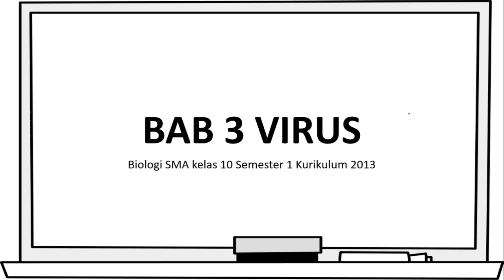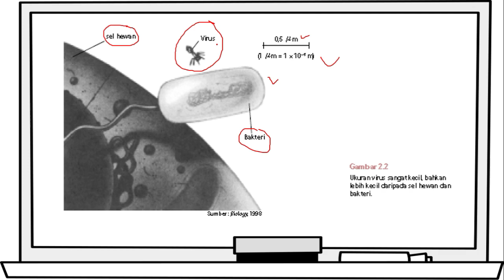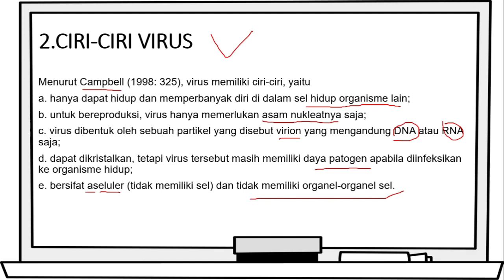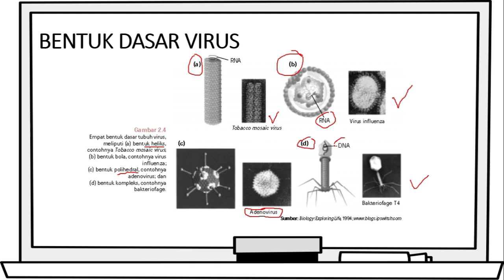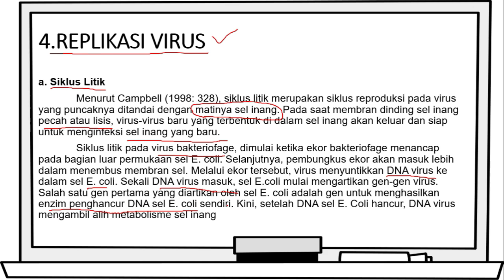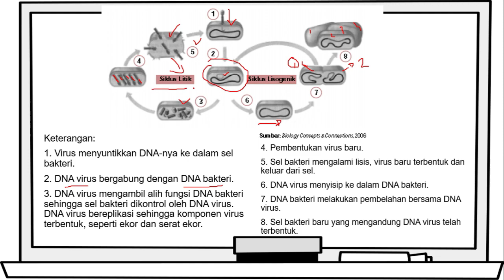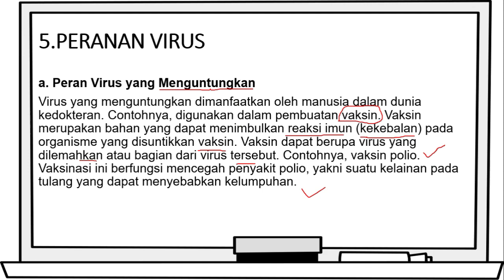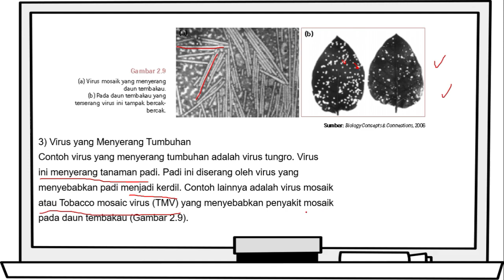BAB 3 VIRUS (Pelajaran BIOLOGI SMA Kelas 10 Semester 1 Kurikulum 2013)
Berikut video pembahasan VIRUS.

Dalam video ini berisi pembahasan tentang materi virus meliputi, pengertian virus, ciri-ciri virus, bentuk tubuh virus, replikasi virus dan peranan virus.

SALAM PENDIDIKAN